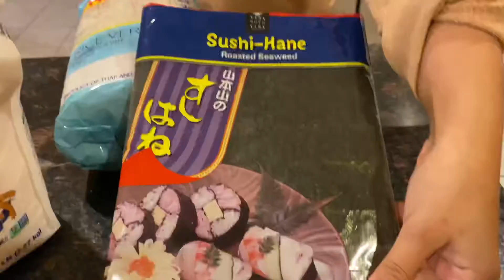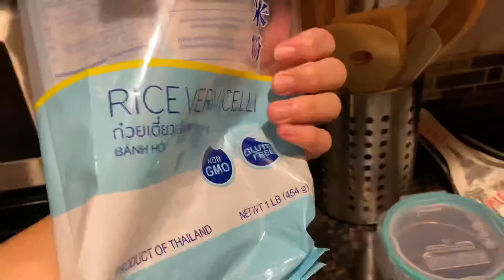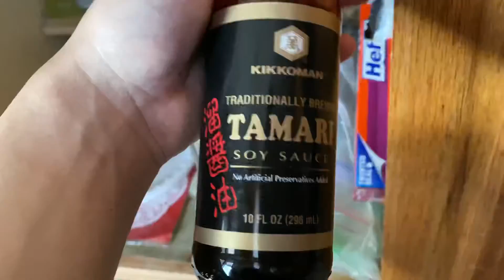Learning to cook Asian cuisine in just a week!!!🧑‍🍳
I’ve always appreciated and loved Asian culture, and so this week I tried to learn how to cook some Asian cuisine. It was a struggle but I think I came out with some wins. maybe😅

Star_._._._._._